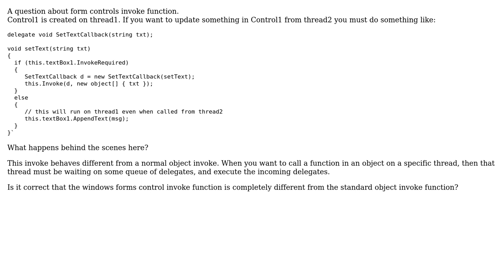Software Engineering: What happens at control invoke function?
With thanks & praise to God, and with thanks to the many people who have made this project possible! | Content (except music & images) licensed under CC BY-SA | Music | Images & others | With thanks to user user65909 user Mat user Guvante and the Stack Exchange Network Trademarks are property of their respective owners. You are responsible for your own actions.